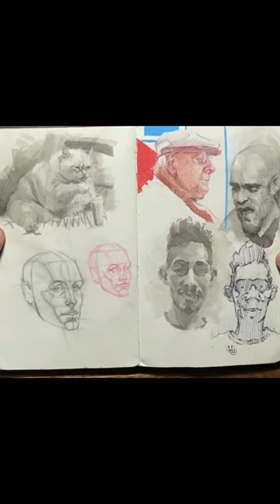Some Sketchbook Pages ✍🏻